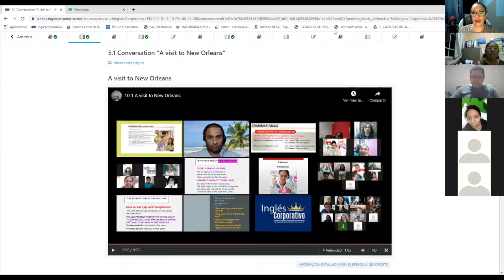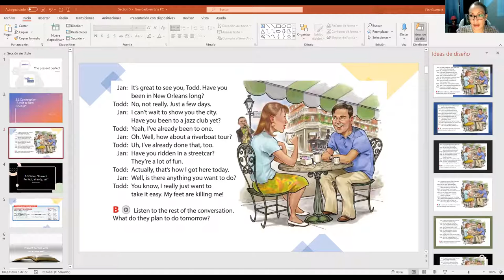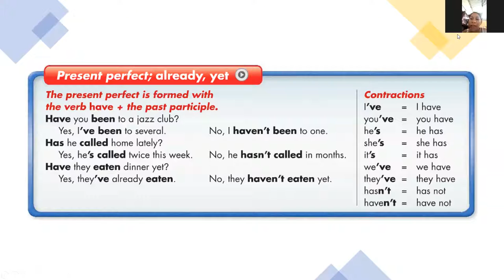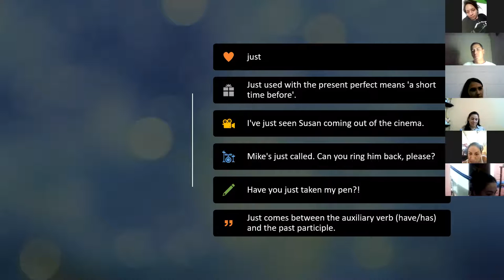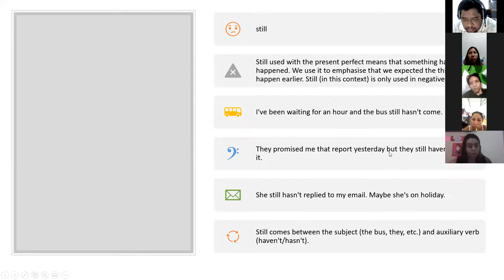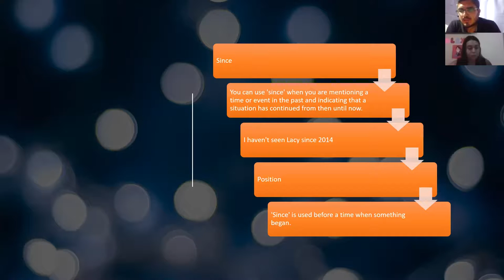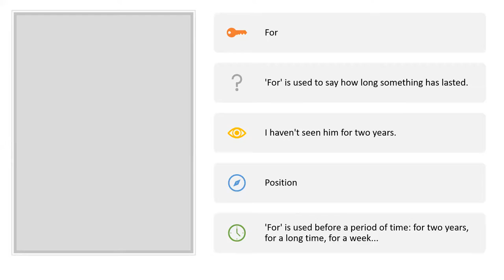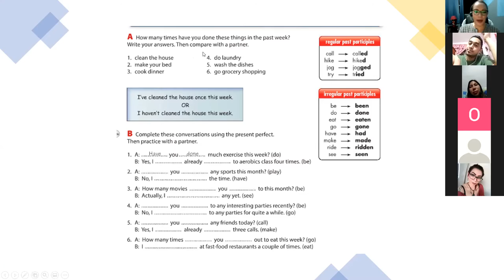Ingles Corporativo- Class # 13 Already and yet